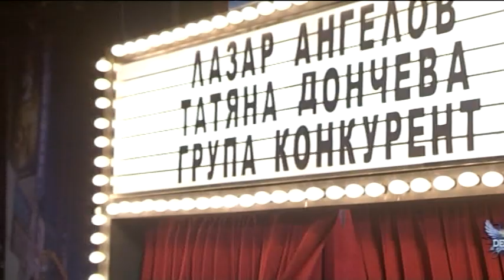Денис и Приятели - гост Лазар Лазаров (28.01)